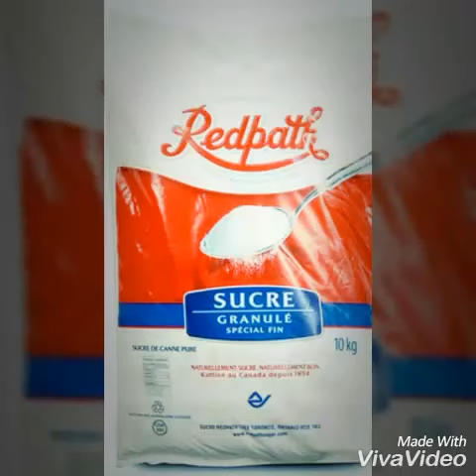ALCOOL maison avec FRUITS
Petit montage vidéo avec des informations pertinentes pour faire soi-même son alcool. Dans le prochain vidéo je vais montrer comment fabriquer un alambic. (distillateur)
Après la distillation, il est possible de boire le liquide qui contient environ de 12% à 18% d' alcool mais ce n' est pas toujours très bon. La distillation sépare l' alcool du reste du liquide, alors c' est meilleur. Avec un hydromètre on peut mesurer la densité et/ou le pourcentage en alcool.
Avec 2 lbs de carottes, une tasse et demi de sucre, une cuillerée à thé de levure et trois jours d' attente, je produit environ 750 ml de boisson à 60%
Vous pouvez m' écrire si vous avez des questions..!